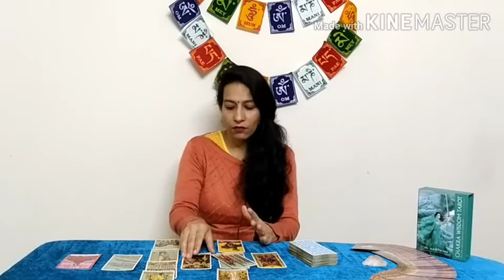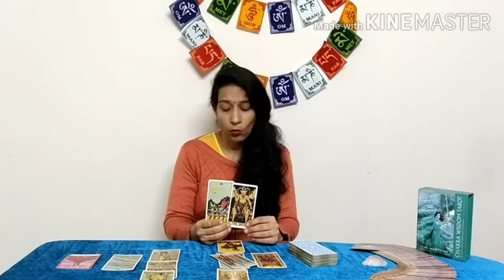Aries/मेष राशि हो सकता है कोई बड़ा परिवर्तन A big shift is around the corner